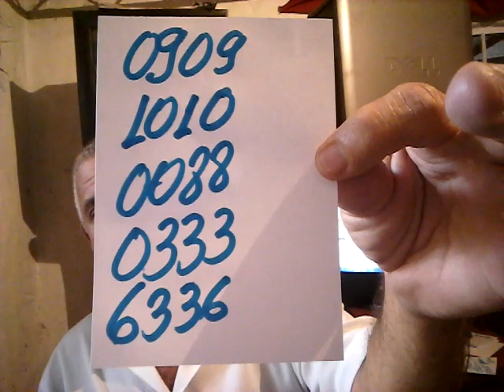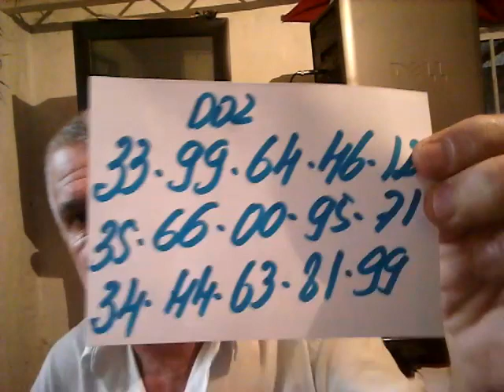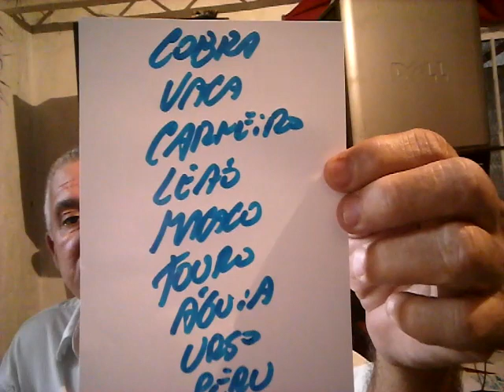PALPITES DO DIA 09 DE ABRIL DE 2017=TAVINHO=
BOA SORTE AI A TODOS.